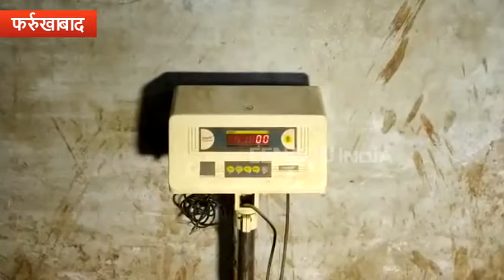तो इस कारण गरीबों तक नहीं पहुंच पाता है पूरा राशन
फर्रुखाबाद : जनपद में एफसीआई के गोदामों पर पहुंचने वाले अनाज के पैकेट का वजन कभी पूरा नहीं होता है. 52 किलो के पैकेट में 41 से 50 किलो राशन निकलता है. इस बात की पुष्टि निरीक्षण में भी कई बार हो चुकी है, लेकिन किसी पर  कभी कोई कार्रवाई नहीं हुई है.